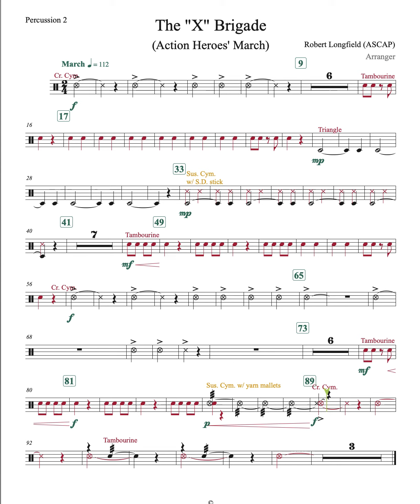Percussion 2 The "X" Brigade